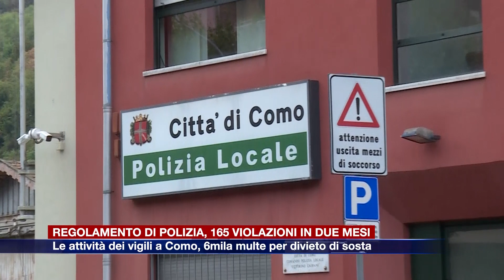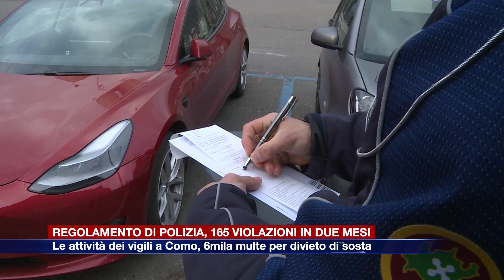Etg - Regolamento di polizia urbana, 165 violazioni accertate in due mesi